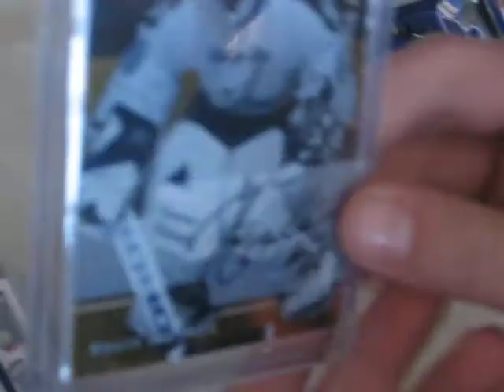Amasing hockey cards!!!!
all different kinds of hockey cards